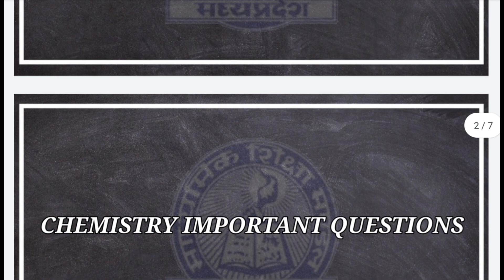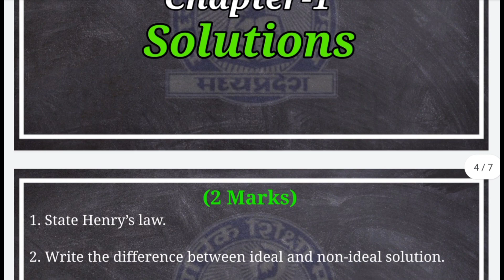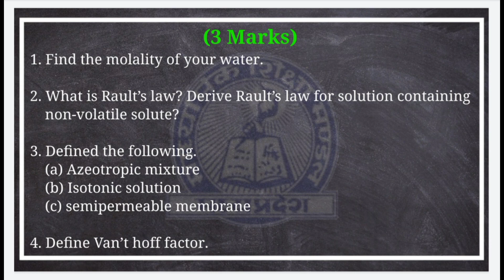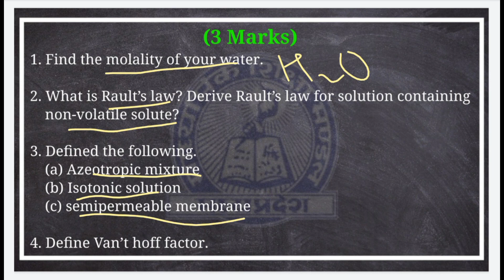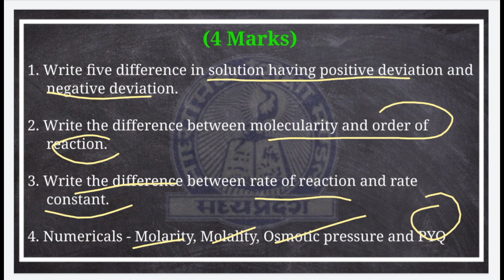Mp board class 12 chemistry chapter 1 important question/ Mp board exams 2023-24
Students in this video I have discussed the important question of chemistry chapter 1 Solutions and I request you all to please note down those questions and practice it because those questions are going to be very helpful in your board examinations.

mp board class 12th chemistry important question
mp board class 12 chemistry chapter 1 important question
mp board class 12th chemistry
mp board class 12 chemistry chapter 1

mpboard2023-24